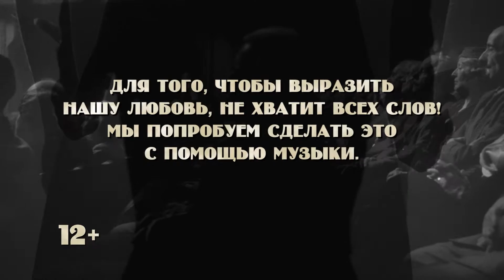Промо. "Музыкальное кино на Своём ТВ". С 4 по 9 марта.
Для того, чтобы выразить нашу любовь не хватит всех слов! Мы попробуем сделать это с помощью музыки. Музыкальное кино на Своём ТВ с 4 по 7 марта 22:00, 8 и 9 марта 21:00. Мы вас любим, милые женщины!